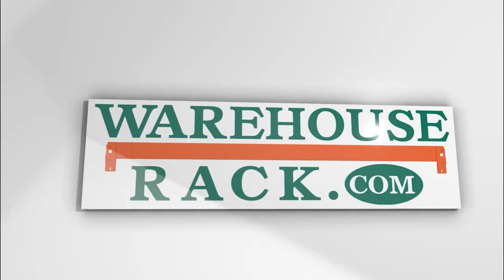Clothing Distribution Center Liquidation - Longview, Texas 450k Sq Ft⚠️ Call Jose